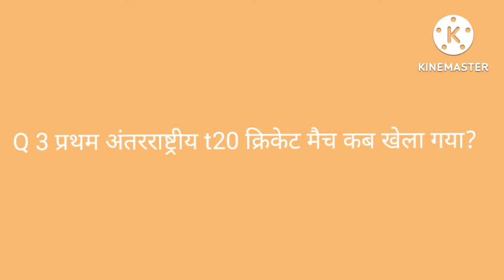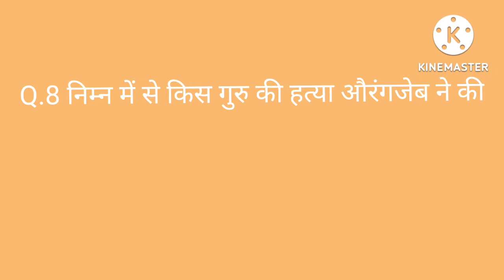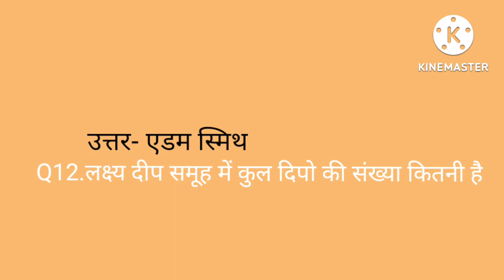G.k questions ll paramedical, nursing ka g.k questions/g.k questions set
paramedical gk questions 2022
paramedical gk
paramedical gk questions
paramedical gk questions 2021
paramedical gk gs question 2022
paramedical gk answer key 2022
paramedical gk objective question
paramedical gk previous year question
paramedical G.k questions set 2023